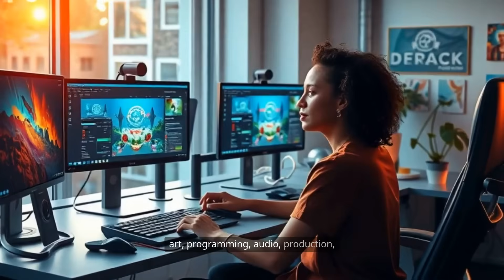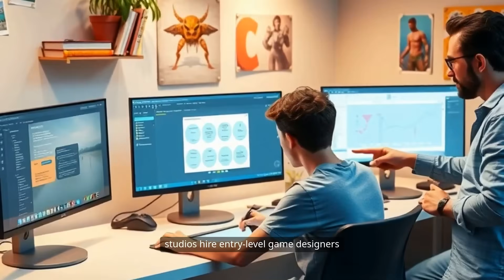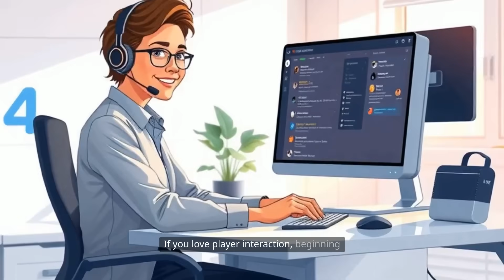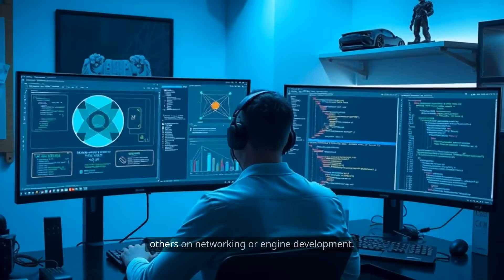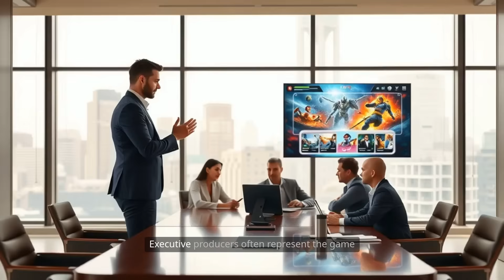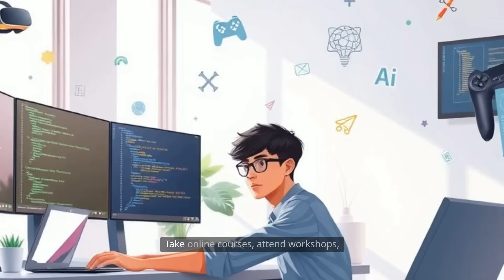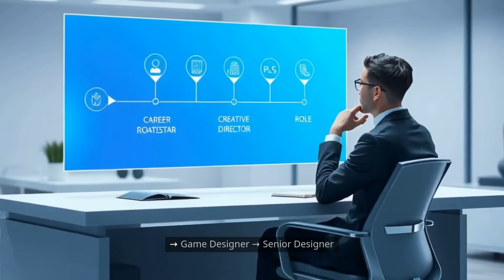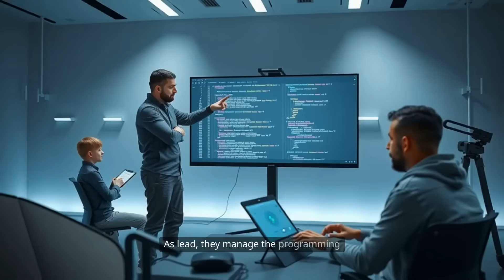Game Developer Jobs You Never Knew About!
🎮 Explore All Jobs in the Gaming Industry!
Ever wondered how game studios like Xbox, Nintendo, PlayStation, EA, and Ubisoft bring your favorite games to life? In this video, we break down every major role in the game development industry — from game designers, programmers, and 3D artists to sound engineers, producers, and testers.
Whether you dream of becoming a game developer, designer, animator, or QA tester, this guide will show you what each position does and how they all come together to create world-class video games.
👉 What You’ll Learn:
All key positions in the gaming development industry
Game design, programming, and art roles explained
What it’s like to work at major studios like Xbox, Nintendo & PlayStation
How production, testing, and marketing teams collaborate
Emerging careers in AI, VR, and live game operations
📈 Perfect for students, beginners, and professionals who want to start a career in game development or learn how the gaming industry works behind the scenes!